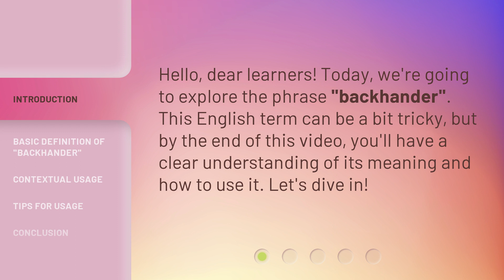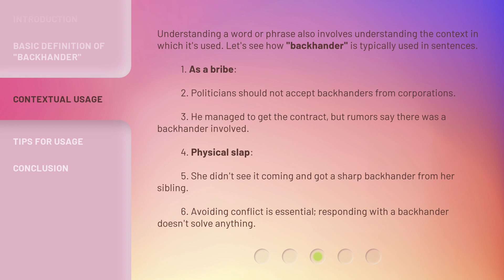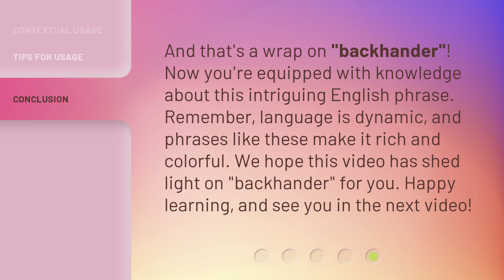Demystifying "Backhander": What Does It Really Mean?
Demystifying "Backhander": What Does It Really Mean? • Learn the true meaning of the slang term "backhander" and how to use it correctly in this informative video.

00:00 • Introduction - Demystifying "Backhander": What Does It Really Mean?
00:26 • Basic Definition of "Backhander"
01:04 • Contextual Usage
01:44 • Tips for Usage